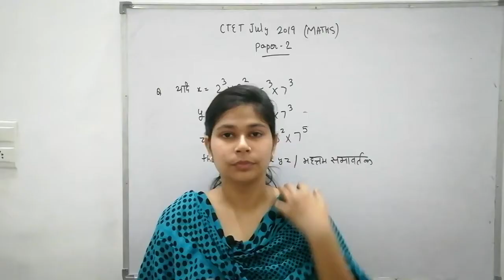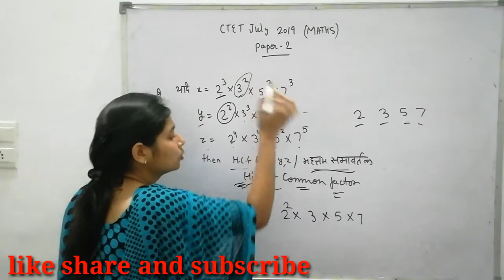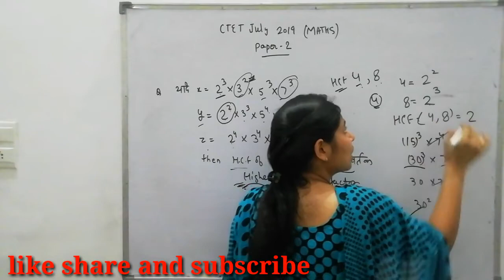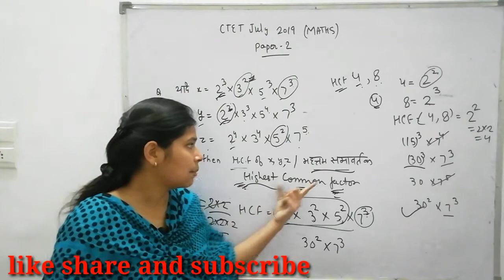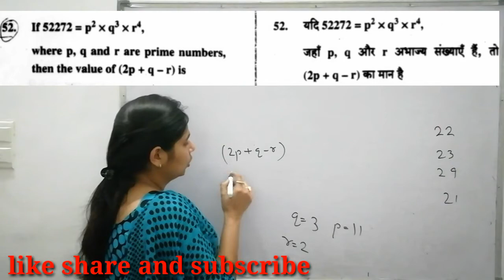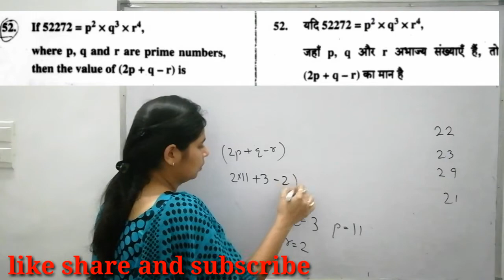CTET PAPER-2 SOLUTION|| july2019||CTET PREPARATION 2020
Mathbrac is a channel to provide education to students.
Here we  want to help students for preparing maths for any examination

For ctet and all tet exams and for all competitive exams .
Here is link of telgram channel to get pdf